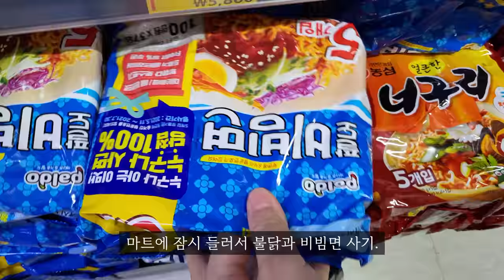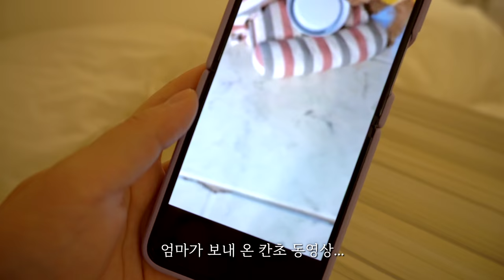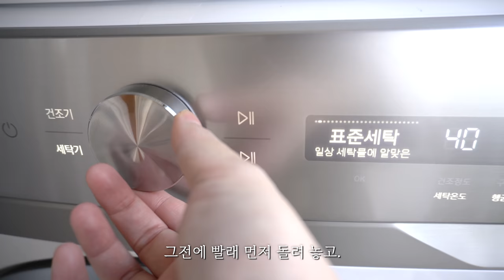ENG)🍷 홈메이드 불닭김밥과 순두부 컵누들 만들기. 주방구조 바꾸는 자취생 일상, 가리비찜, 떠먹는 피자, 삼겹살, 비빔면, 오징어무국, 계란말이, 김치찜, 불닭볶음밥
매콤한 게 땡겨서  불닭 소스로 김밥 만들고
남자친구와 저녁 식사도 함께하며 보냈어요.☺️
이번에 주방 구조를 바꿔봤는데 어떤가요..?
전 너무 마음에 듭니다..(동선 최적화됨) 😊

그리고 며칠 전 수능날이었는데
모든 수험생들 너무너무 고생 많으셨어요.♥️
앞으로도 모두 행복한 일만 가득하길 바라요! 💪

냄비.후라이팬 : 네오플램 피카, 키아라, 락앤락
인덕션 : 삼성 더플레이트 NZ60R7703PW
오븐 : 라쿠진 미니 오븐
주방칼 : 헹켈
머들러 : 벨르디자인 머들러(쿠팡)
핑크 & 베이지 브런치세트 : 나인웨어(오늘의집)
골드 투명 접시 : 오리엔탈무드(오늘의집)
핑크 & 직사각접시 : 메세라미카(오늘의집)
핑크색 보온 주전자 : 달팽이리빙(오늘의집)
와플메이커 : 모리츠 MO-SM3011W
화이트 우드 식기 : 오드리마켓
티포트 - 더블 스마트 여과기 : 초록창 검색
커피머신 : 플랜잇 PCM-NF15
그라인더 : 플랜잇 PGR-N007
주방 수납장 : 아이엔지가구
핑크 등쿠션 : Yuze
스테이크팬 : 모던하우스 22cm
양념통 : 탁가온
야채탈수기 : 모던 하우스
도시락 : 밀프랩
스프볼 : 시라쿠스 - 스프볼 L, 접시 M
텀블러 : 밍랑마켓(에이블리)
믹서기 : 보아르
사각냄비 : 에지리 - 사각냄비 검색

해당 링크 통해 가입시 혜택이 제공되며 ( 2달 무료 )
저도 소정의 혜택을 받습니다.